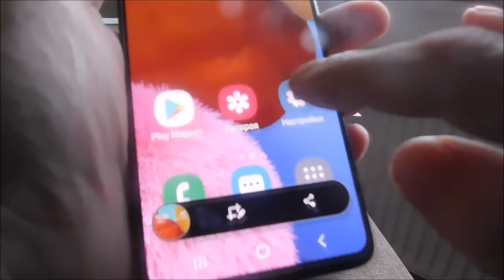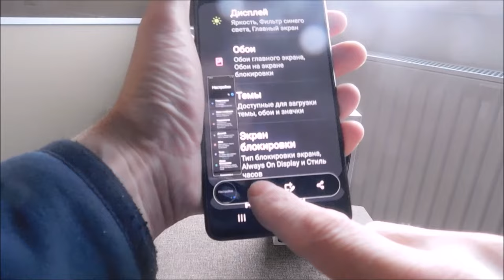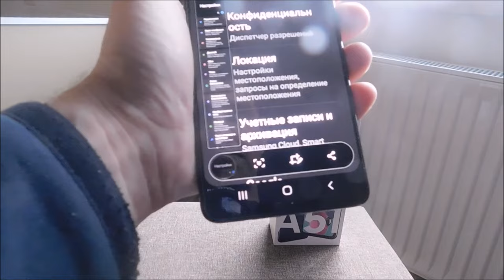Как сделать скриншот на самсунге а51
Хотите сделать скриншот на самсунге а51? Это легко и можно делать разными способами.